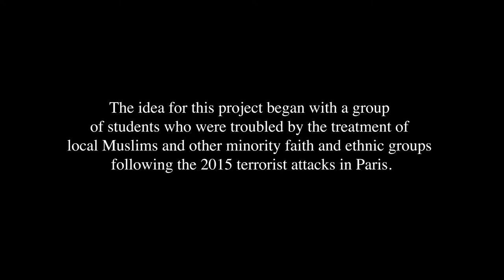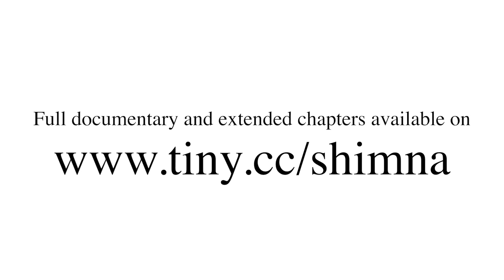Religious Voices Trailer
The idea for the Religious Voices project began when a group of students from the college wrote a letter of support and solidarity to the Muslim community of Northern Ireland (via the Belfast Islamic Centre) after having been troubled by the treatment of Muslims following the Paris attacks in November 2015. Having previously appeared on the BBC and ITV news programmes after creating welcome posters and gifts for Syrian refugees arriving in Northern Ireland, the students wanted to help those from minority faiths who were victims of discrimination. For them, this is what it means to be an integrated community.

Over 80 students applied and were interviewed to be part of the project team and twelve were chosen to organise, coordinate, script and help produce the documentary. We strongly believe that the Religious Voices documentary and resource pack will prove beneficial to our fellow integrated schools across Northern Ireland as well as anyone else who would like to use it.